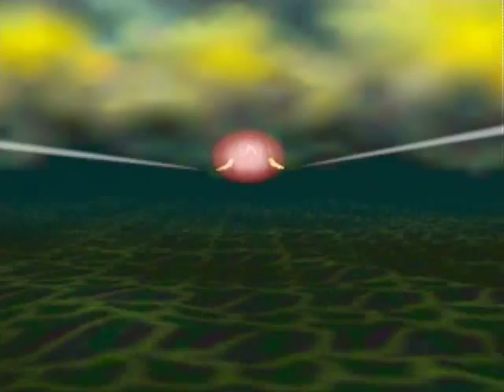Let's Play Star Fox 64 [Blind]: Part 11 | Blight the Light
Making our way through Zoness with quite a bit of difficulty; though that's what's to be expected by this point I s'ppose!

Star Fox 64 copyright Nintendo 1997, 2011